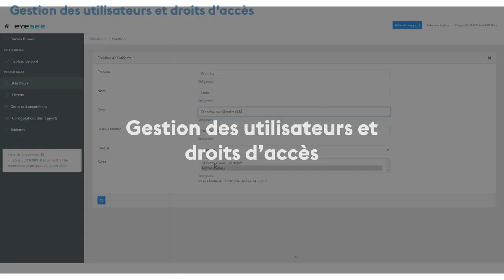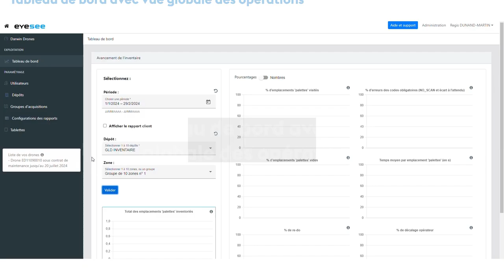Aperçu des fonctionnalités d'EYESEE Cloud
Cartographie de votre entrepôt, création et analyseur de mission, traitement des données & export des résultats, etc... Découvrez toutes les fonctionnalités d'EYESEE Cloud.